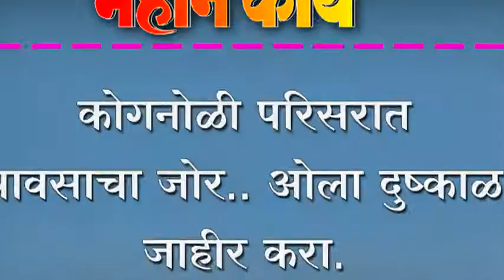कोगनोळी परिसरात पावसाचा जोर.. ओला दुष्काळ जाहीर करा. मागणी.